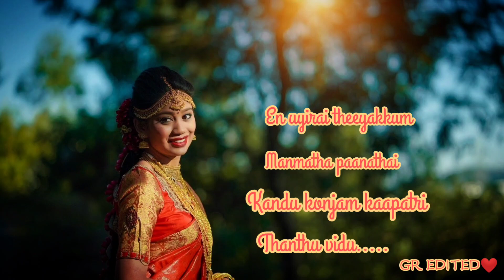Ennai thottu allikonda song what's app status songs tamil